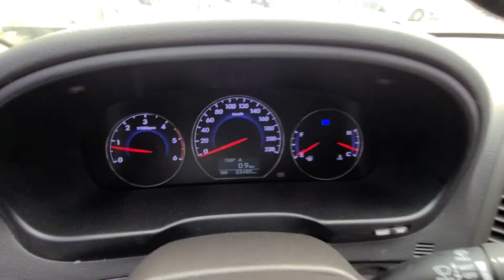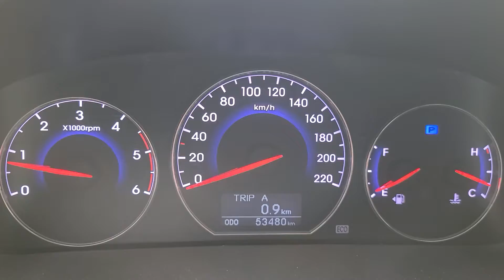SANTAFE KMHSJ81UBBU670530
Autoleader